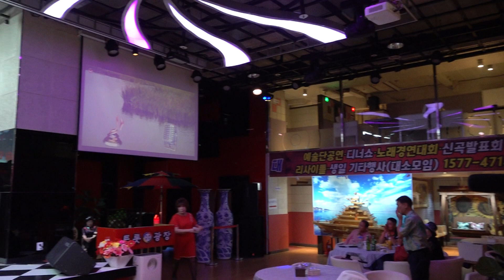가수 김정하 정든님 원곡 김연자 뉴스타예술단정기공연 트롯광장 K POP 2022년 8월 27일